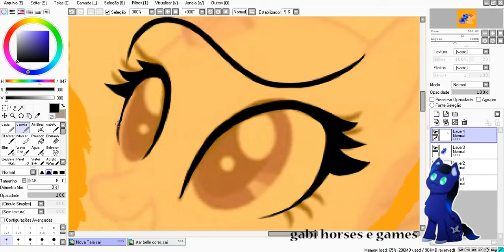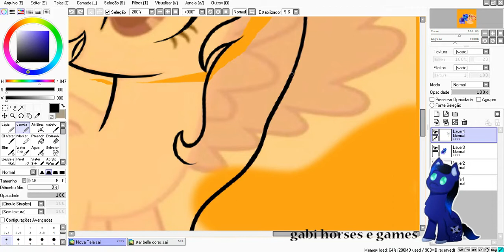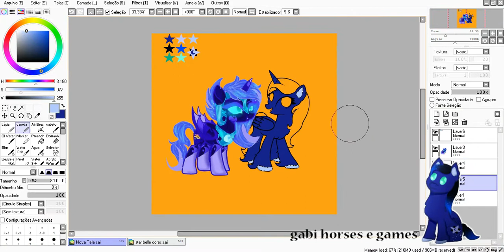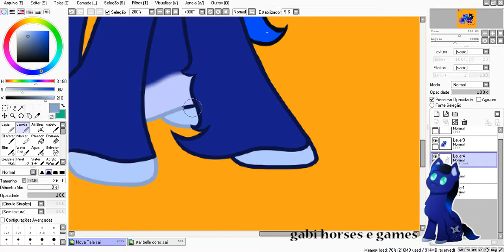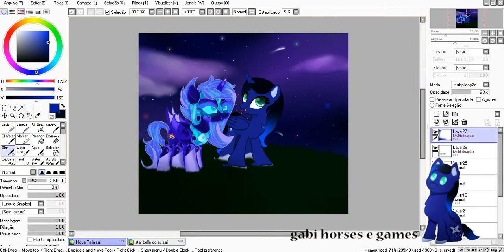☆collab com nightmare paint☆ speedpaint base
Olá espero que tenha gostado do vídeo!não esqueça de comentar e dar sugestões❤️ beijinhos!
●deviantart
●Art status
◇Request: open
◇Art trade: open
◇commissions: open
◇collabs: open